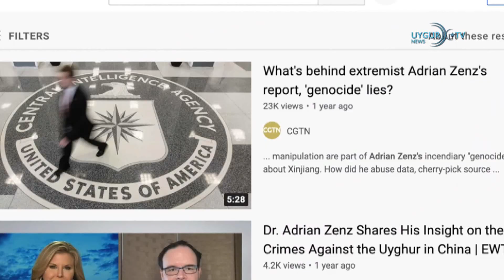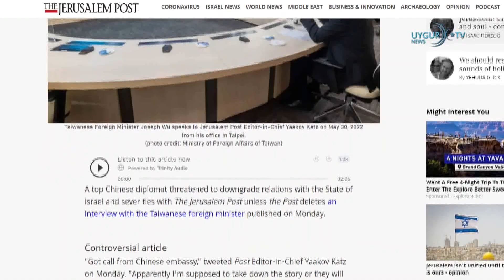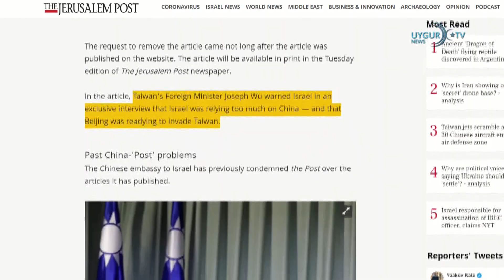01/06/2022 شەرقىي تۈركىسان ۋەخپي ھەيئىتى ئابدۇجېلىل قاراقاشنى زىيارەت قىلدى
شەرقىي تۈركىسان ۋەخپي ھەيئىتى ئابدۇجېلىل قاراقاشنى زىيارەت قىلدى
تۈركىيەدىكى شەرقىي تۈركىستان ۋەخپىنىڭ مەسئۇللىرىدىن ئەنۋەر قاراقاش، ھافىز ئوسمان قاراقاش، دۇنيا ئۇيغۇر قۇرۇلتىيى ياشلار كومىتېتىنىڭ مۇئاۋىن مۇدىرى ئابدۇلقادىر ئۇيغۇر ۋە سودىگە مىرابدۇللا ھاجىم گىرمانىيەنىڭ دېيسبۇرگ شەھىرىدىكى شەرقىي تۈركىستان ئۇچۇر مەركىزىنىڭ سابىق رەئىسى ئابدۇجېلىل قاراقاش ئەپەندىنى زىيارەت قىلدى. ھەيئەت ئۆمىرىنى شەرقىي تۈركىستان دەۋاسىغا ئاتىغان ئابدۇجېلىل ئەپەندى بىلەن سەمىمىي سۆھبەتلەشتى ۋە پىكىر ئالماشتۇردى، شۇنداقلا رەھمىتىنى بىلدۈرۈشتى. مەلۇم بولۇشىچە، بۇ ھەيئەت ئابدۇجېلىل قاراقاشنى زىيارەت قىلىشتىن بۇرۇن 26-مايدىن 28-مايغىچە مىيۇنخېن شەھىرىدە چاقىرىلغان 2-نۆۋەتلىك شەرقىي تۈركىستان مىللى كېڭىشىگە قاتناشقان.

دوكلات: گۇگېل ۋە يۇتيۇب خىتاينىڭ يالغان تەشۋىقاتىغا يول ئېچىپ بەرگەن
خەلقئارالىق مۇستەقىل تەتقىقات ئورگانلىرىدىن بىرۇكىڭ ئىنستىتۇتى ۋە دېموكراتىيەنى قوغداش ئىتتىپاقى بىرلىكتە تەييارلىغان يېڭى دوكلاتىنى ئېلان قىلىپ، خىتاينىڭ گۇگېل ۋە مىكروسوفت شىركىتىنىڭ ئىزدەش ماتورلىرى ئارقىلىق، شەرقىي تۈركىستان ۋە خىتاي ۋىرۇسىغا ئالاقىدار ساختا تەشۋىقاتلىرىنى ئۈنۈملۈك تارقاتقانلىقىنى ئاشكارىلىدى. دوكلاتتا كۆرسىتىلىشىچە، تەتقىقاتچىلار مىكروسوفت شىركىتىگە تەۋە بولغان بىڭ ئىزدەش ماتورى، بىڭ خەۋەرلىرى ۋە گۇگېل شىركىتىگە تەۋە بولغان گۇگېل ئىزدەش ماتورى، گۇگېل خەۋەرلىرى ۋە يۇتيۇب قاتارلىق بەش مەنبەدىن «شىنجاڭ»، «ئۇيغۇر»، «ئادرىيان زېنز»، «كورونا ۋىرۇسى» قاتارلىق شەرقىي تۈركىستان ۋە خىتاي ۋىرۇسىغا ئالاقىدار 12 ھالقىلىق سۆزنىڭ 120 كۈنلۈك ئىزدەش نەتىجىسىنى توپلىغان ۋە كىشىنى چۆچۈتىدىغان خۇلاسىگە ئېرىشكەن.

 ئىسرائىلىيە گېزىتى: تەيۋەن ئەمەلدارىنى زىيارەت قىلغانلىقىمىز سەۋەبلىك خىتاي بىزگە تەھدىد سادى
ئىسرائىلىيە «ئېرۇسالىم پوچتىسى» گېزىتىنىڭ خەۋىرىگە قارىغاندا، مەزكۇر گېزىت ئالدىنقى كۈنى تەيۋەننىڭ تاشقى ئىشلار مىنىستىرى جوسېف ۋۇنى زىيارەت قىلغاندىن كېيىن، گېزىت خىتاينىڭ تېل ئاۋىۋدىكى باش ئەلچىخانىسىنىڭ تېلېفونىنى تاپشۇرۇۋالغان. ئېرۇسالىم پوچتىسى گېزىتىنىڭ باش مۇھەررىرى ياكوۋ كاتز ئۆزىنىڭ ئىجتىمائىي ئالاقە ھېساباتىدىكى يازمىسىدا، خىتاي ئەلچىخانىسىنىڭ ئۇلاردىن تەيۋەن ئەمەلدارى بىلەن بولغان سۆھبەتنى تور بېكەتتىن چىقىرىۋېتىشنى تەلەپ قىلغانلىقىنى ئېلان قىلدى. ئۇنىڭ ئېيتىشىچە، خىتاي دائىرىلىرى ئۇ گېزىت بىلەن بولغان مۇناسىۋەتنى ئۈزۈدىغانلىقى ۋە ئىسرائىلىيە بىلەن بولغان مۇناسىۋەت سەۋىيىسىنى تۆۋەنلىتىدىغانلىقى توغرىسىدا تەھدىد سالغان.

 خىتاينىڭ تىنچ ئوكياندىكى ئارال دۆلەتلىرى بىلەن بولغان بىخەتەرلىك ھەمكارلىقى ئەمەلگە ئاشمىدى
خىتاي تاشقى ئىشلار مىنىستىرى ۋاڭ يى فىجىدا ئۆتكۈزۈلگەن 2-نۆۋەتلىك خىتاي-تېنچ ئوكيان ئارال دۆلەتلىرى دىپلوماتىيە مىنىستىرلىرى يىغىنىغا قاتناشقان بولۇپ، بۇندىن بۇرۇن ئۇ تىنچ ئوكياندىكى 8 ئارال دۆلەتنى زىيارەت قىلغان. مەلۇم بولۇشىچە، خىتاينىڭ «ئورتاق تەرەققىيات تەسەۋۋۇرى» رامكىسى ئىچىدە تىنچ ئوكياندىكى ئارال دۆلەتلىرىگە سۇنغان ھەمكارلىق كېلىشىمى كۆزلىگەن نەتىجىگە ئېرىشەلمىگەن ۋە ئىمزالانمىغان.

 ئامېرىكا: تۈركىيەنىڭ روسىيە-ئۇكرائىنا ئۇرۇشىدىكى دىپلوماتىك تىرىشچانلىقىنى قوللايمىز
ئامېرىكا تاشقى ئىشلار مىنىستىرلىقىنىڭ باياناتچىسى نېد پرايىس تۈركىيەنىڭ روسىيە-ئۇكرائىنا ئۇرۇشىنى ئاخىرلاشتۇرۇشتىكى دىپلوماتىك تىرىشچانلىقىنى ۋە ئۇكرائىنانىڭ يېمەكلىكلىرىنى ئېكسپورت قىلىش يولىنى تېپىش تىرىشچانلىقىنى قوللايدىغانلىقىنى ئېيتتى.
 خىتاي پرېزىدېنتى شى ئەرەب بىرلەشمە خەلىپىلىكى رەھبىرى ئەل ناخيان بىلەن تېلېفونلاشتى
خەۋەر قىلىنىشىچە، خىتاي پرېزىدېنتى شى جىنپىڭ ئەرەب بىرلەشمە خەلىپىلىكىنىڭ يېڭىدىن سايلانغان پرېزىدېنتى زەيىد ئەل ناخيان بىلەن تېلېفونلاشقان. شى جىنپىڭ كۆرۈشۈشتە بېيجىڭنىڭ دوستلۇقنى، ئۆز-ئارا ئىشىنىشنى كۈچەيتىپ، ئەرەب بىرلەشمە خەلىپىلىكى بىلەن بولغان ھەمكارلىقنى چوڭقۇرلاشتۇرۇشنى خالايدىغانلىقىنى ئېيتقان.